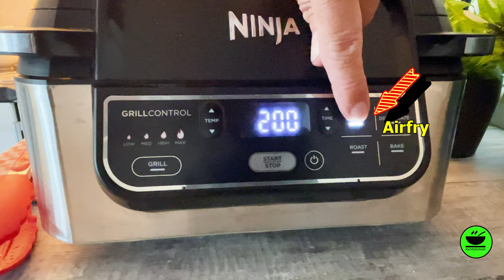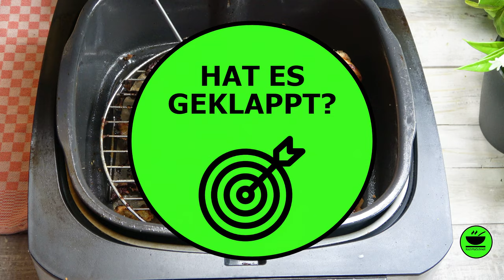Knusprige Hähnchenschenkel im Ninja Foodi Max / Heißluftfritteuse von KochMalSchnell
Knusprige Hähnchenteile 🍗 im Airfryer ist wieder mal ein klassisch amerikanisches Rezept. Bei uns in Deutschland gibt es die leckeren Hühnchenteile soweit ich weiß nur bei Kentucky Fried Chicken. Ich verspreche euch, dieses Rezept geht schnell ist billig und steht dem Original in nichts nach!

Wenn ihr das Rezept haben wollt, könnt ihre es hier als PDF herunterladen⬇️

___________ *KÜCHENGERÄTE* 🍲 ___________

___________ *KÜCHENUTENSILIEN* 🔪 ___________